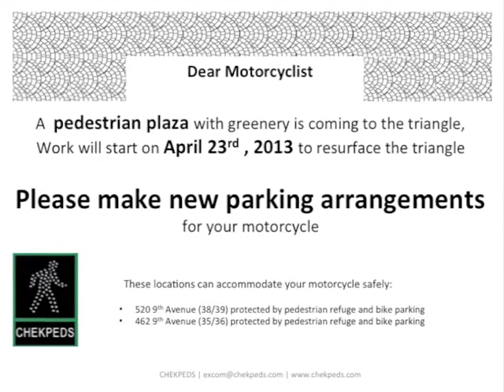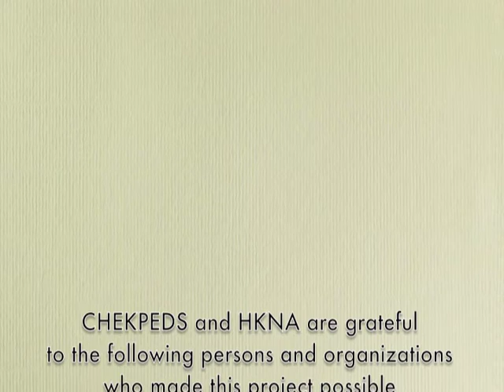The making of Dyer Plaza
Reclaiming Dyer Avenue from the hellish  Tunnel traffic